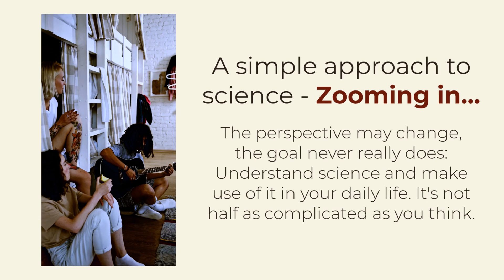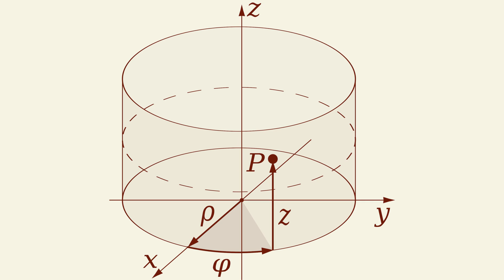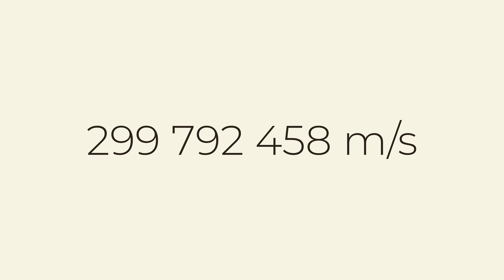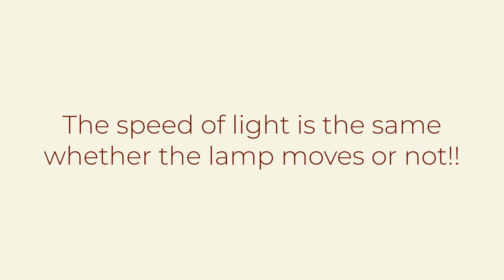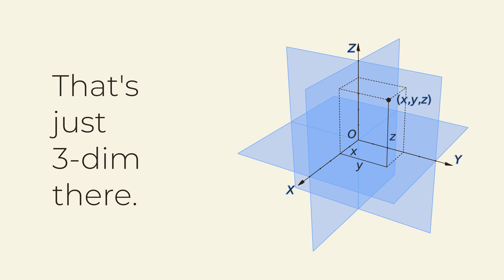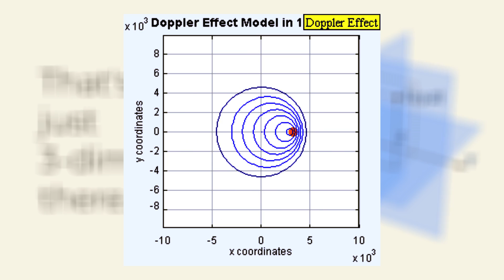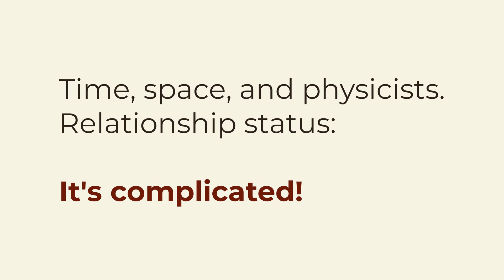You asked for a piece on space and time, and I obliged (Zooming in #27)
Truly, I must talk out of my rear end here, no? What do you think, @SabineHossenfelder?
Taryn Elliott, Pressmaster, Zlatin Georgiev, Max Fischer, Ketut Subiyanto, George Becker, Antoni Shkraba, Fauxels, Amina Filkins at pexels.com